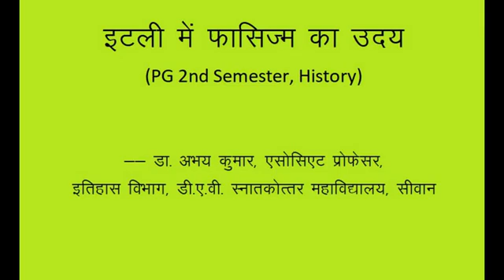"Rise of Fascism in Italy" , History, PG 2nd Semester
Dr. Abhay Kumar, Head, Department of History, DAV PG College, Siwan